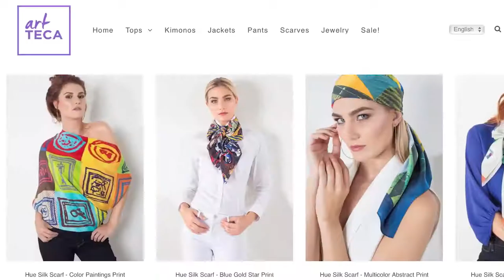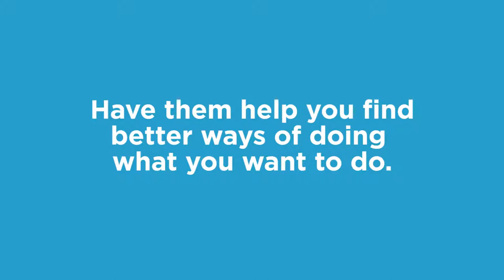How 2 Sisters Created a Business Around Wearable Art